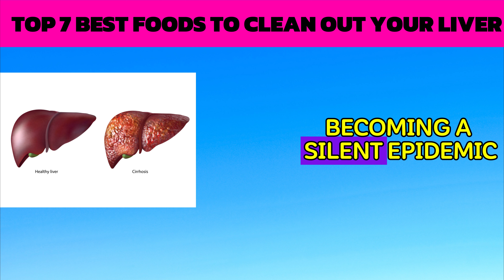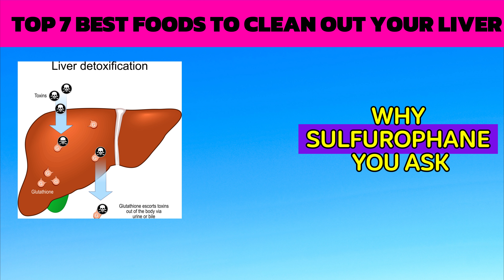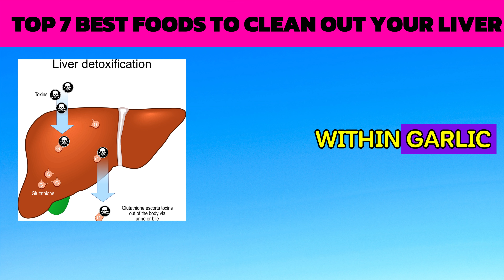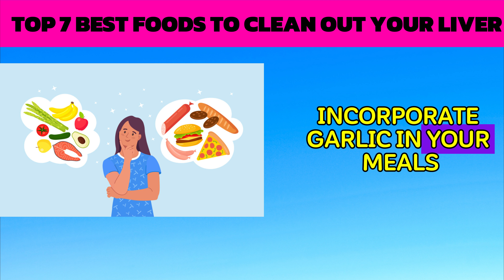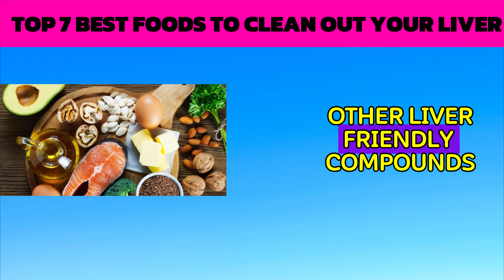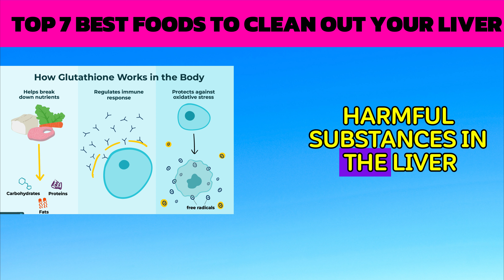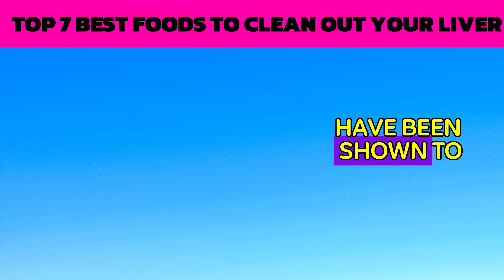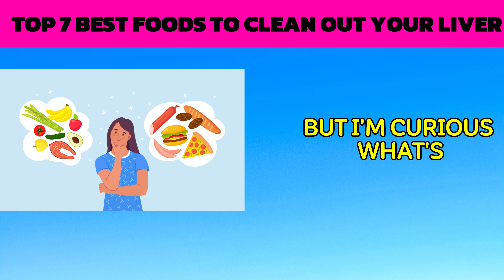Top 7 Best Foods to Clean Out Your Liver || Health For Wealth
Today I’m going to cover the best foods to reestablish the full function of your liver, to help your liver detoxify at the highest level.

The main function of the liver is to detoxify toxins. The liver doesn’t store toxins unless you have a fatty liver because the toxins are stored in the fat cells. When your liver is inflamed, it heals with scar tissue, leading to cirrhosis and many other health issues.

A few main functions of the liver:
 • It can detoxify
 • It makes bile
 • It produces hormones

Symptoms of a damaged liver:
 • Itchiness
 • Jaundice
 • Lethargy
 • Achy joints
 • Nausea
 • Lowered cognitive function
 • Gallstones

The best foods for the liver:
1. Cruciferous vegetables (sulforaphane)
 • Help detoxify the liver
 • Help the liver get rid of inflammation
 • Help to quickly detoxify things like caffeine, drugs, chemicals, and poisons
 • Can help enhance liver function
 • Can help decrease complications from diabetes
 • Can help decrease free radical damage
 • Can help improve sensitivity to insulin
 • Can help improve insulin resistance
 • Help support blood sugars

2. Garlic (sulfur)
 • Helps detoxify the liver
 • Acts as a natural antibiotic
 • Is antibacterial, anti-fungal, and anti-viral
 • Helps strip off fat from the liver
 • Is high in vitamin B1
 • Is anti-inflammatory
 • Is a powerful antioxidant
 • Has anti-cancer properties

3. Turmeric (curcumin)
 • Helps reduce inflammation
 • Helps detoxify heavy metals
 • Helps repair and regenerate liver function
 • Helps stabilize the mitochondria (it’s anti-cancer)
 • It can help decrease fat on the liver

4. Beets
 • Help detox the liver
 • Help reduce liver enzymes
 • Help activate the release of bile salts (decrease fat in the liver)
 • Help protect liver cells
 • Help reduce inflammation in the liver

5. Mushrooms
 • Are high in glutathione (supports the liver)

6. Avocados
 • Help repair and stabilize the liver
 • Are anti-inflammatory

7. Extra virgin olive oil
 • Can help improve liver enzymes
 • Can help decrease fat on the liver
 • Can help improve insulin sensitivity
 • Can help reduce insulin resistance
 • Is a powerful anti-inflammatory